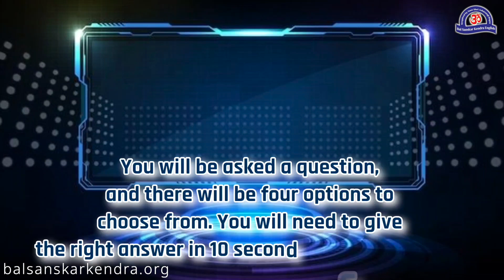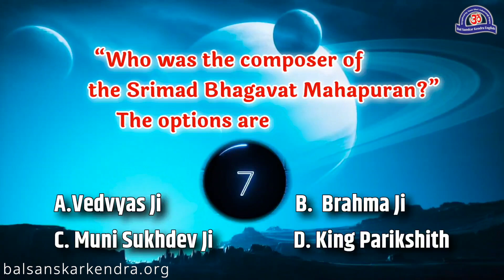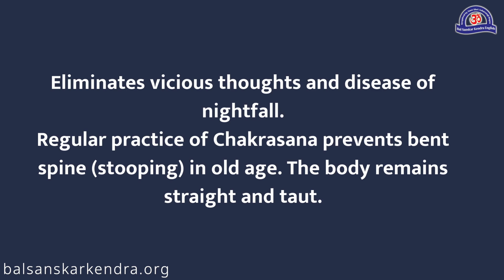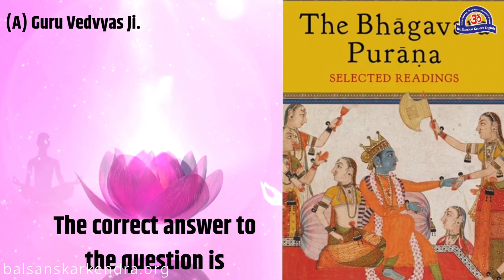STORY OF GAJENDRA MOKSHA !!! GAJENDRA PREVIOUS BIRTH [BSK ENGLISH VIDEO SERIES]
CLICK ON THE TIMELINES BELOW TO JUMP TO THE TOPIC OF THE VIDEO

THIS WEEK BAL SANSKAR KENDRA SESSION CHAPTERS

00:00 GAJENDRA MOKSHA KATHA
03:32 JUMPING
05:47 POWERFUL HARI OM MANTRA
07:47 TRATAK
13:03 STORY: GAJENDRA MOKSHA - PREVIOUS BIRTH STORY
17:19 KNOWLEDGE COMPETITION
18:16 SYMBOLIC MEANING OF GAJENDRA MOKSHA STOTRA
20:29 DO’S AND DON’T FOR MAGH MAAS
21:23 YOGASAN: CHAKRASANA
23:15 QUIZ & SESSION END